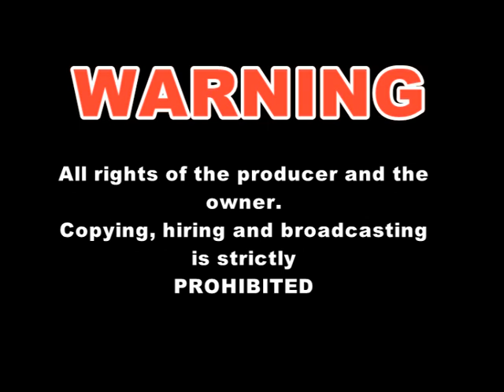Khang Ea Mats'ekha [ part 1 ]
Khang ea mats'ekha , Majaheng, Lesotho